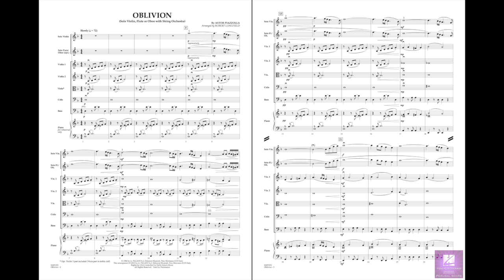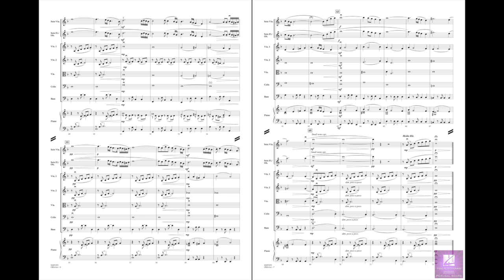Oblivion by Astor Piazzolla/arr. Robert Longfield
Arranged here for flexible soloist and strings, this haunting melody from Argentine tango composer Astor Piazzolla provides an impressive showcase for a violin, flute, or oboe soloist. Beautifully scored for string orchestra and carefully paced.
HL04491250
HL04491251